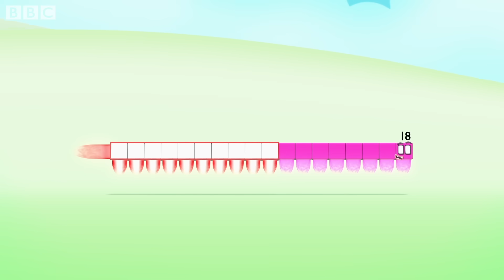@Numberblocks- Halloween | Spooky Shapes | Learn to Count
The Numberblocks are ready for Halloween, are you?

Get ready for an animated adventure and some number magic that you can count on to help your child learn maths in the most exciting way. 1, 2, 3 − Let’s go!

Get hands-on